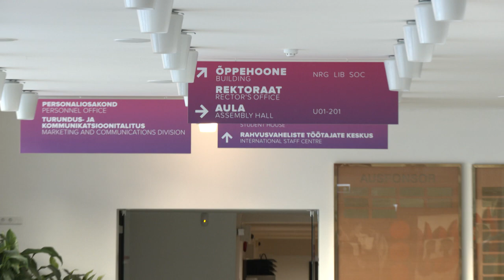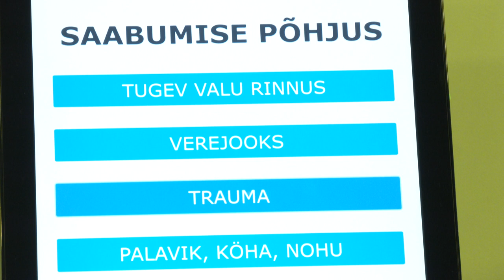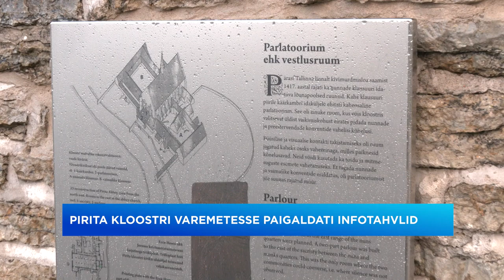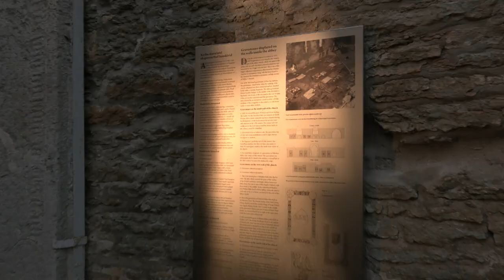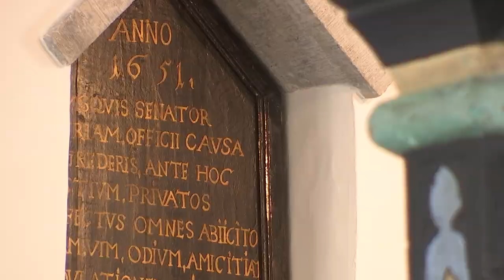22.11.2022 - Tallinna uudised